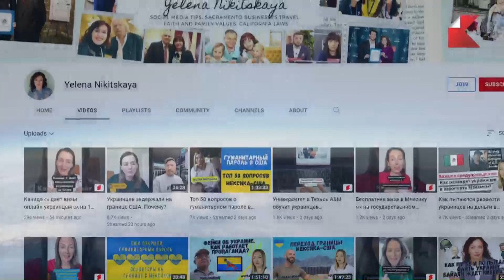АМЕРИКА и ГЕРМАНИЯ для беженцев из УКРАИНЫ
США, Германия и другие страны предоставляют помощь и возможность принять у себя сотни тысяч беженцев из Украины.
Германия предоставляет упрощенную процедуру, Америка предоставила зелёный коридор в Мексике, также в США можно приехать на прямую воспользовавшись помощью Международного Миграционной организации.

Мы благодарим читателей и зрителей за внимание к публикациям и видео-материалам.
Наш канал будет пополняться новыми актуальными темами по рубрикам:
— Канон-новости
— Слово
— Канон-культура
— «Христианский кинообзор»
— «Христианская галерея»
— «Литература» и др.
— Коротко
— Гид по Америке
— Наши в Америке